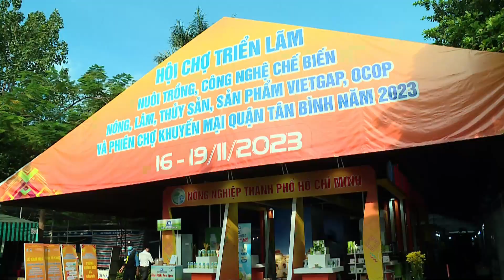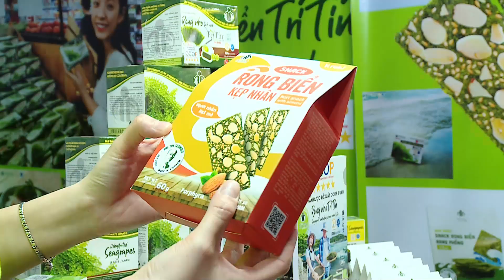DOANH NGHIEP XANH TP HCM 2023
- Các video clip sản xuất phim tự giới thiệu doanh nghiệp, phim quảng cáo doanh nghiệp và phim tvc tại đây :

 • Dịch vụ quay phim quảng cáo phòng khá...

- Các video clip sản xuất phim quảng cáo sản phẩm, dịch vụ tại đây:

 • Quay phim giới thiệu quy trình sản xu...